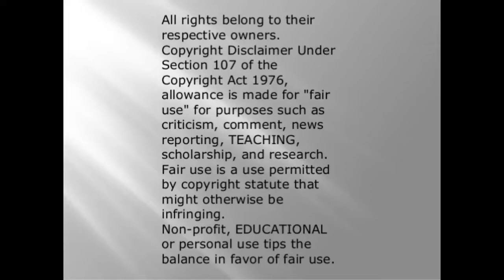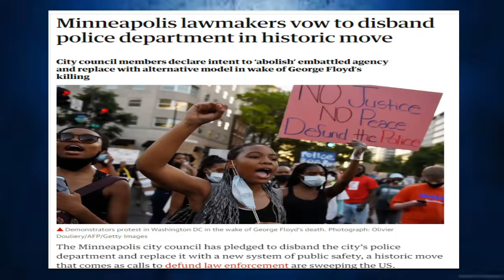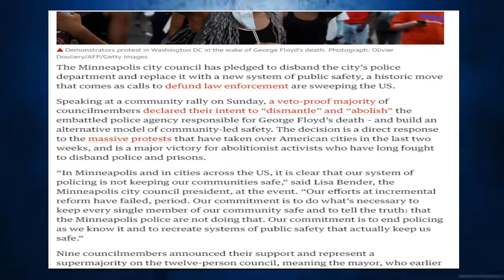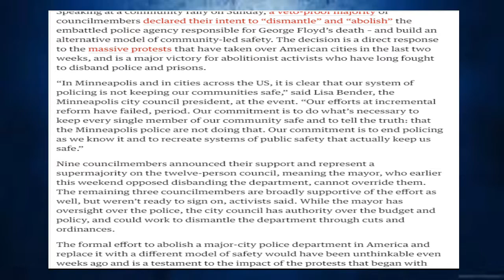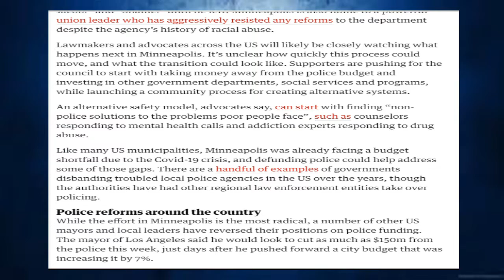Minneapolis police going to be disbanded?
so these are my opinions about BLM forcing via these riots the abolishedpolice of Minneapolis.

source